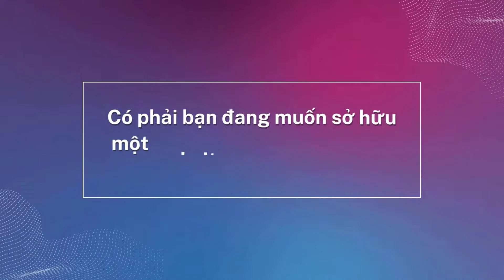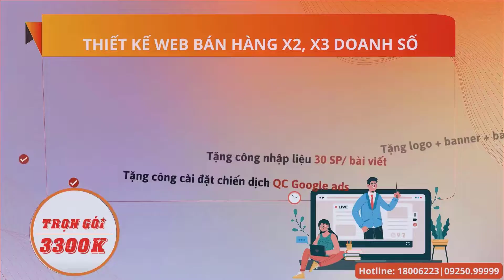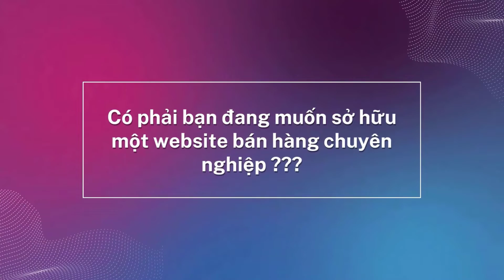“ĐƯỜNG DÀI MỚI BIẾT NGỰA HAY” 7 CHIẾN LƯỢC BIẾN CĂNG THẲNG THÀNH CƠ HỘI THÀNH CÔNG BẠN NÊN BIẾT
1️⃣ Tặng tên miền quốc tế trị giá 300K
2️⃣ Tặng hosting cực khủng 8000 mb trị giá 800K
3️⃣ Tặng phần mềm diệt mã độc bản quyền Imunify trị giá 1600K
4️⃣ Tặng logo đẹp giản dị trị giá 300K
5️⃣ Tặng banner đẹp trị giá 300K
6️⃣ Tặng công nhập liệu 30 sản phẩm hoặc bài viết trị giá 900K
7️⃣ Tặng bảo mật website SSL miễn phí trọn đời giúp website bảo mật hơn.
8️⃣ Tặng công cài đặt 01 chiến dịch quảng cáo Google Ads trị giá 1000K
🏠 Văn Phòng Hà Nội:
🏠 Văn Phòng Đà Nẵng:
 🏠 Văn Phòng HCM:
37/2C/10 đường C18 P. 12 Q. Tân Bình,  Hồ Chí Minh.
☎️ Hotline miễn cước: 18006223 | 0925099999